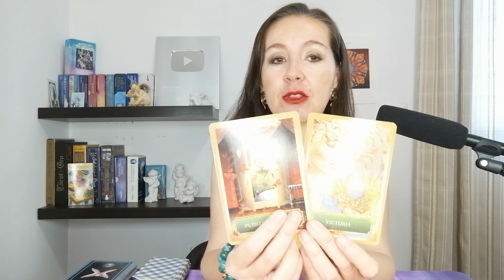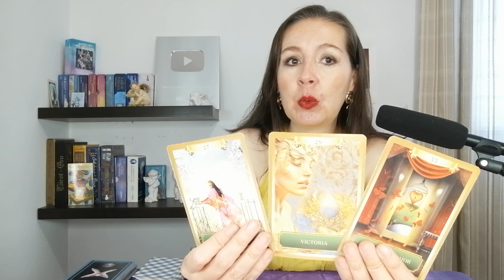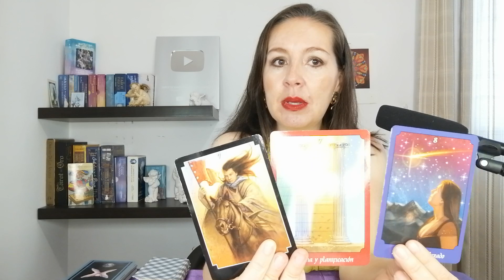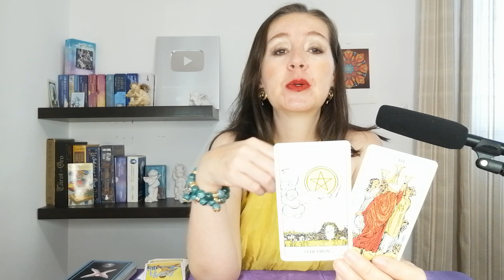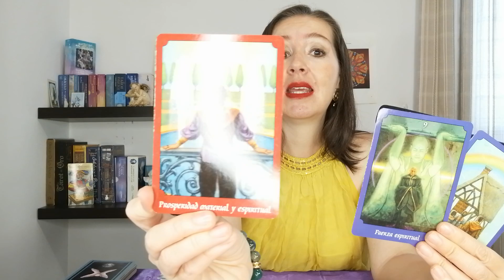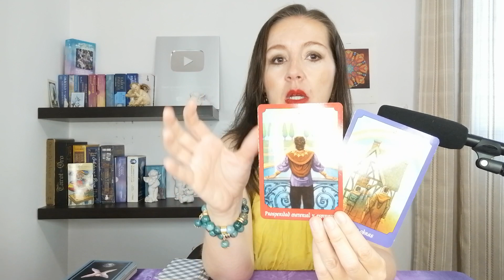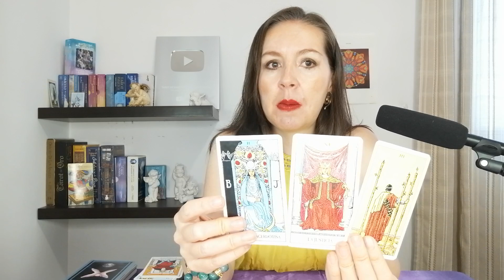PISCIS♓ ENERO 2023😍 DISFRUTARAS DE ALGO QUE HAS SOÑADO 🍀SORPRESAS Y CAMBIOS INESPERADOS A TU FAVOR